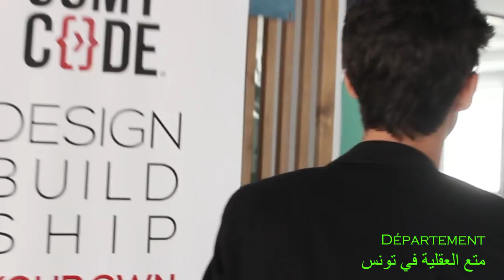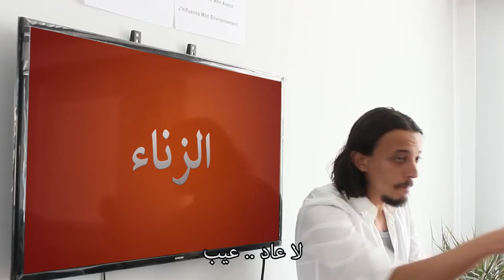الحرام في تونس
عقلية الشعب تقعد بين يدينا نحنا.

PS : Pensez au second degré